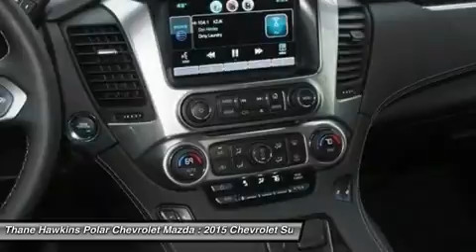2015 Chevrolet Suburban 54847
2015 CHEVROLET SUBURBAN White Bear Lake, MN
Stock# 54847

1801 E Co Road F

Suburban 1500 LT, 8 cyl 5.3L Flex Fuel, 4WD, Tungsten Metallic with Jet Black Interior. Premium Smooth Ride Suspension Package, 18  x 8.5  Aluminum Wheels, 2nd Row 60/40 Split-Folding Manual Bench, 3.08 Rear Axle Ratio, 3rd Row Manual 60/40 Split-Folding Fold Flat Bench, ABS brakes, Auto-dimming door mirrors, Bose Premium Audio System Feature, Compass, Electronic Stability Control, Emergency communication system, Extended-Range Remote Keyless Entry, Forward Collision Alert Sensor Indicator, Front dual zone A/C, Fully automatic headlights, Garage door transmitter, Heated door mirrors, Heated front seats, Heavy-Duty Locking Rear Differential (DISC), Illuminated entry, Lane Departure Warning & Safety Alert Seat, Leather-Appointed Seat Trim, Low tire pressure warning, Memory seat, OnStar w/4G LTE, Pedal memory, Power driver seat, Power Liftgate, Power passenger seat, Power-Adjustable Accelerator & Brake Pedals, Radio: Chevrolet MyLink AM/FM Stereo w/CD Player, Rain sensing wipers, Rear air conditioning, Rear Park Assist, Roof rack: rails only, Security system, Single-Slot CD/MP3 Player, SiriusXM Satellite & HD Radio, and Traction control. Please don't hesitate to give us a call! We value you as a customer and would love the chance to get you and your family in this great 2015 Chevrolet Suburban 1500. So go ahead and feel free to flex your muscle in it. It will go from 0-60 in just about the same time it'll take you to catch your breath. Polar is the safest, easiest place on earth to buy a vehicle...no kidding! Call, e-mail, or stop by today! All rebates included in pricing for well qualified buyers. You may qualify for additional rebates and incentives if you currently have a leased vehicle, qualify for Owner Loyalty, own a targeted Conquest vehicle, or if you have received a private offer from the manufacturer or another participating organization. Please see us for all available incentives. $1,000 - General Motors Consumer Cash Program. Exp. 11/30, $1,000 - Chevrolet Loyalty Private Offer. Exp. 11/30